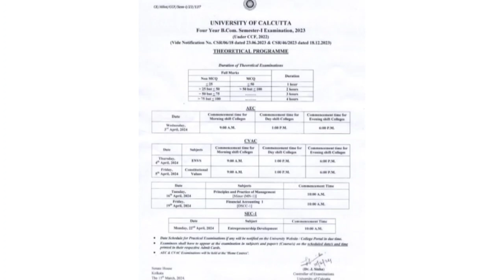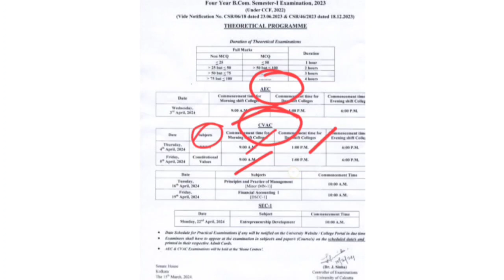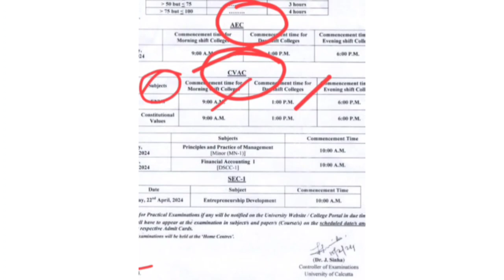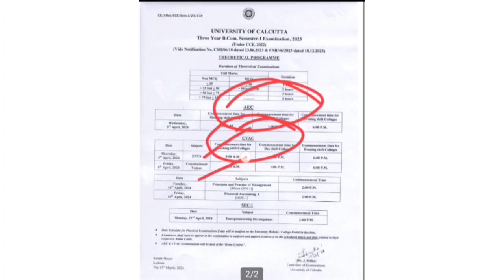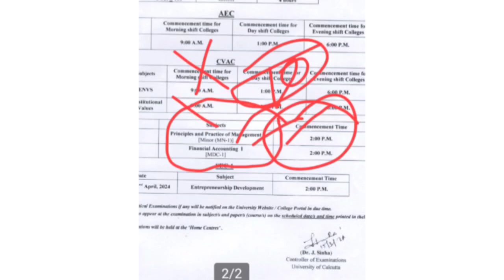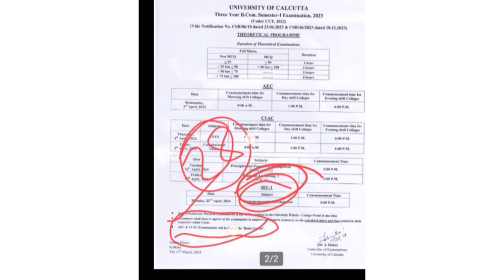CU semester 1 CCF exam routine 2024 | CU CCF Exam Time Table bcom 2024 |cu 1st sem exam date 2024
CU semester 1 CCF bcom exam routine 2024 | CU CCF Exam Time Table bcom 2024 |cu 1st sem exam date 2024 |